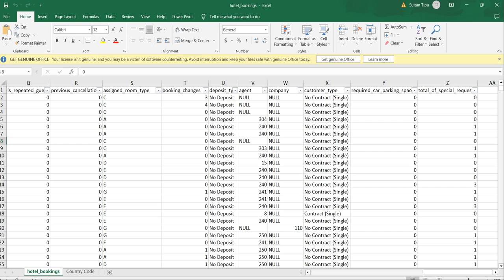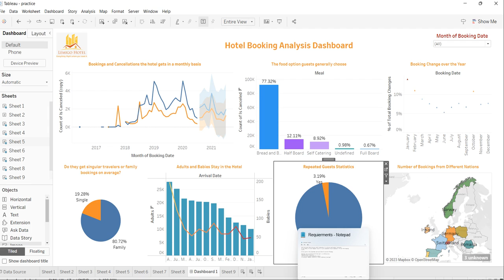Hotel Booking Analysis Dashboard in Tableau